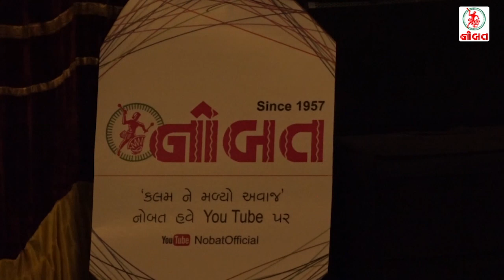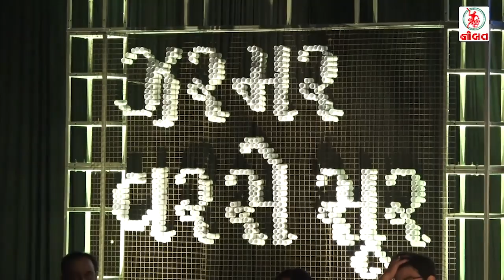Nobat Meghdhanu Festival Season 3 & 4 Highlights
Reader:
Shot by: Harshal Kanakhara
Editing by